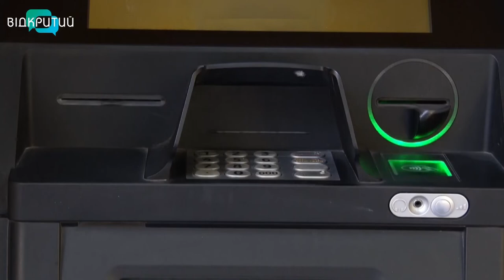Ще 2 роки мешканці Дніпропетровщини отримуватимуть соцвиплати готівкою, з доставкою додому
Відтермінували мінімум на 2 роки. Кабмін поки відклав своє рішення про обов’язкове переведення з 1 вересня соціальних виплат і пенсій на банківські картки. Новація стосувалася всіх пенсіонерів, крім маломобільних, інвалідів I групи та людей 80+. Нагадаємо, про це йшлося у постанові від 29 березня 2021 року. Проте за два місяці урядовці передумали. _______________________________________________